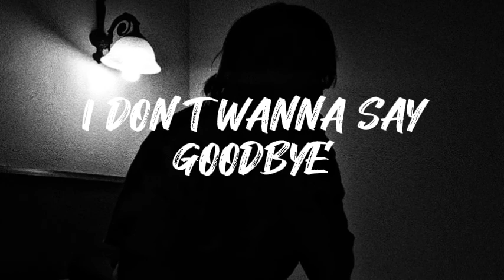I DON'T WANNA SAY GOODBYE (Official Audio)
“MY LIFE, NOT YOURS” is J4CKG’s debut album consisting of 14 songs.

I knew I wanted the album to give off a dark feel, like my EP ‘music is therapy’ but on another level. I wanted it to feel like you were on a rollercoaster of emotions, just like I was experiencing while making the album. The 13 songs (excluding ‘RADIO (Interlude)’), were made to rant / vent in.

I have made albums under this name before but I’ve vaulted them. The main reason is I didn’t like the albums I made back in 2021 and 2022. I just feel like now is the right time to create one because I have gotten better with my music since the release of the EP “MY WORLD”. However, MY WORLD used to be a 14 track album which I shortened into a 5 track EP.

Tracklist (Out Now)
WE DON’T BELONG HERE
THE OUTCAST
CHANCES (ft. Eyes for Skies)
HYPOCRITE
loser.
DEAD TO ME
WHY DO YOU CHANGE?
CRIMINAL
THAT’S FINE
DONE
NOW I HAVE NO ONE
RADIO (INTERLUDE)
ROLLERCOASTER

Produced By: J4CKG
Produced By: Eyes for Skies, J4CKG (on: “CHANCES”)
Written By: J4CKG
Co-Written By: Eyes for Skies (on: “CHANCES”)
Co-Written By: Chaselight (on: “DEAD TO ME”)
Mixed And Mastered By: Eyes for Skies (on: “CHANCES”)
Distributed Digitally By: J4CKG via DistroKid
Album Artwork Created By: J4CKG

*THIS ALBUM IS PROTECTED BY DISTROLOCK AND AUDIBLE MAGIC. ANY ACT OF PLAGIARISM IS EXTREMELY PROHIBITED.*